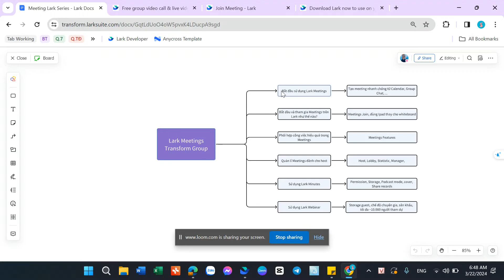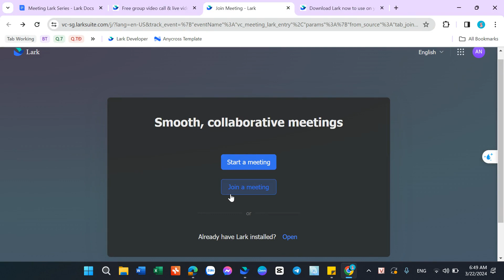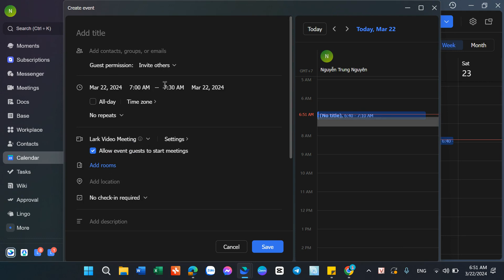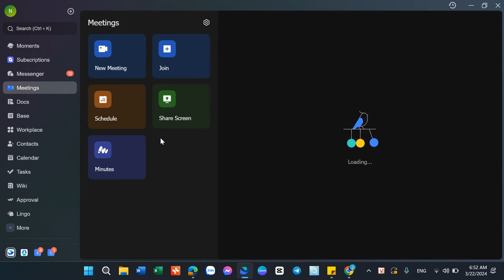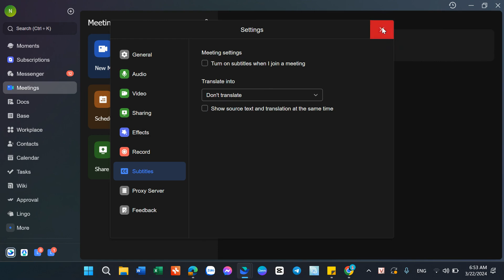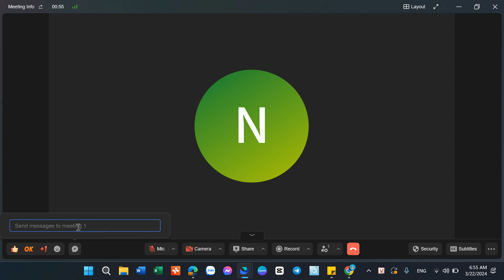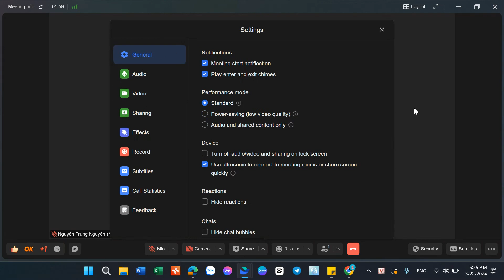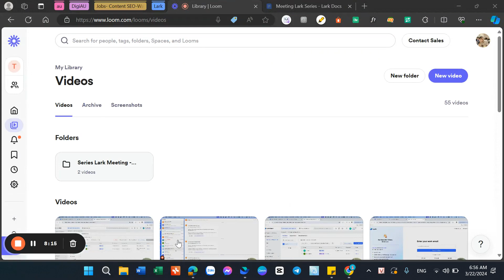Cách sử dụng hiệu quả Lark Meetings để tối ưu hóa quá trình bắt đầu và tham gia cuộc họp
Tăng cường hiệu quả quản lý và tham gia cuộc họp với Lark Meeting. Trong video này, Lark Academy by Transform Group sẽ hướng dẫn chi tiết cách sử dụng Lark Meetings, bao gồm tạo cuộc họp, tham gia cuộc họp và cấu hình cuộc họp, giúp bạn tối ưu hóa quá trình bắt đầu và tham gia cuộc họp.

Phần 1: Giới thiệu và tóm tắt nội dung
Phần 2: Tạo cuộc họp và giới thiệu giao diện
Timestamps:
0:00 - Giới thiệu
1:35 - Tạo cuộc họp mới
2:00 - Tạo cuộc họp hẹn giờ
4:00 - Thiết lập chung
6:00 - Giao diện Lark Meeting